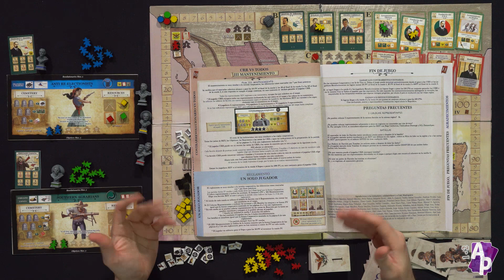En Español - Tierra y Libertad (México)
Iniciamos esta nueva sección con un Kickstarter de México, "Tierra y Libertad" es un juego sobre la revolución en México.